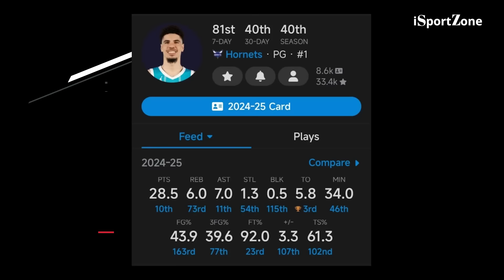BREAKING! 3 Giannis Trade Destinations | 3 Hindi Inaasahang Players na pang All-Star ang Nilalaro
Heto ang tatlong koponan na pinaka possibleng kapuntahan ni Giannis Antetokounmpo.